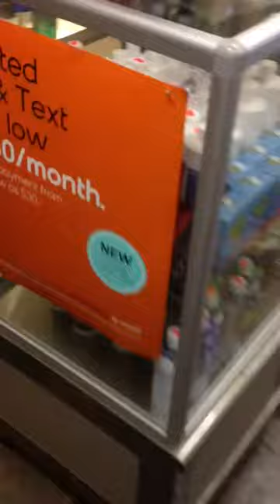Ziggys Smoke Shop Mini Tour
New mini tour after remodel not done yet but wanted to share ! We are open Seven Days A Week 10-10 daily visit at Ziggys.us or like us on Facebook Ziggys The Smoke Depot or follow us on twitter and instagram @209ziggys  We Are Stockton California's Number One Smoke Shop! Find are reviews on yelp.com